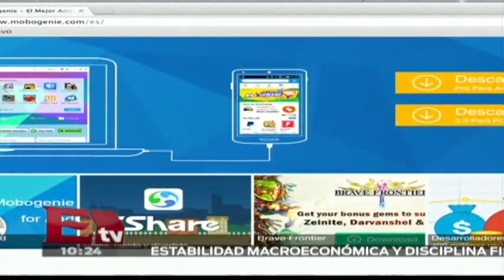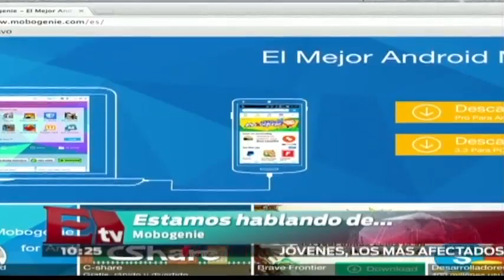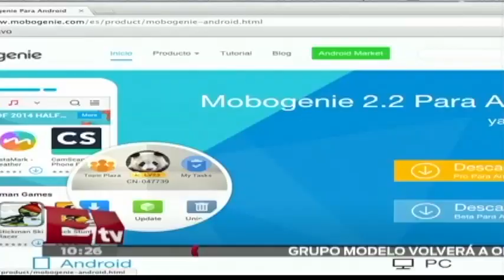Entrevista con Viridiana Maza, modelo e imagen de Mobogenie México / Óscar Cedillo